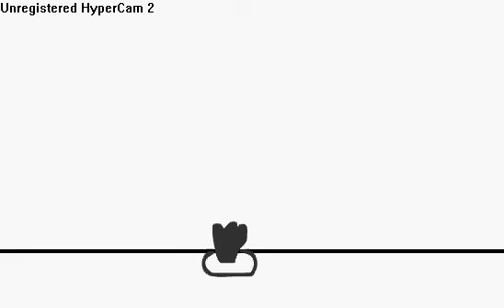flash tutorial explosion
a flash tutorial on how to make an explosion in flash 8.